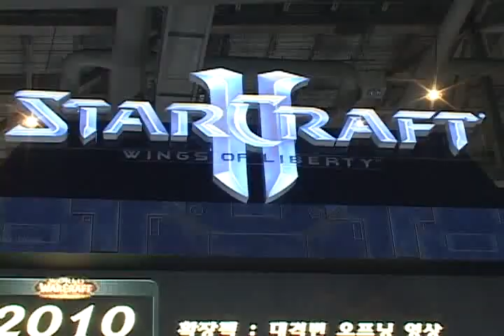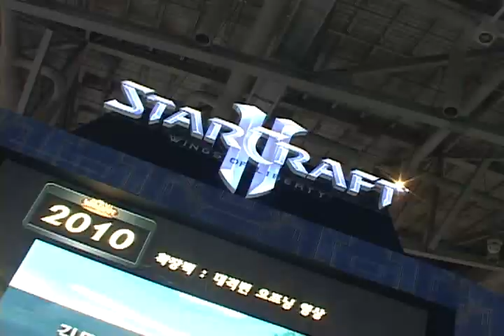[movie]korea game show 'G-star2009' blizzard boothgirl(지스타2009 블리자드 부스걸)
미디어인뉴스] '지스타(G-Star)'가 알차졌다. 그동안 게임업체의 무관심으로 "부스걸을 제외하고 볼꺼리가 없다"는 푸념 섞인 조롱을 받아왔던 '지스타'가 올해에는 '국내 최대 규모'라는 수식어에 걸맞게 만반의 채비로 확 달라진 모습이다.

특히 올해는 부산에서 개최됨에도 불구하고 참가업체 수나 흥행 면에서 '역대 최대'가 될 것으로 보여 글로벌 게임 축제로서의 위용을 유감없이 과시할 것으로 전망된다.

'지스타 2009'의 볼거리는 뭐니뭐니해도 신작 게임. 올해에는 블리자드와 엔씨소프트가 자웅을 다투는 상황에서 'NHN' '넥슨' '네오위즈게임즈' 등이 미공개 신작으로 관객들의 이목을 집중시킬 것으로 예상된다.